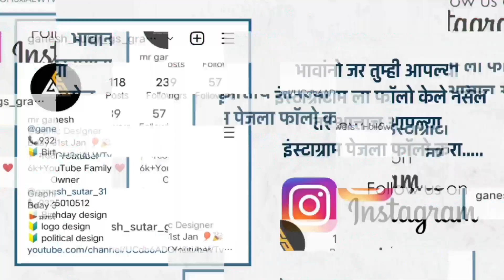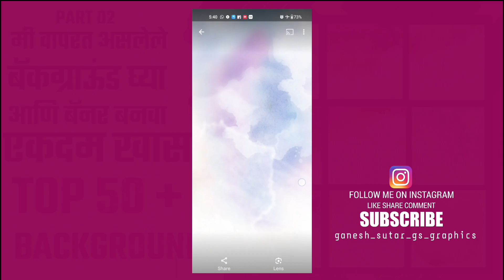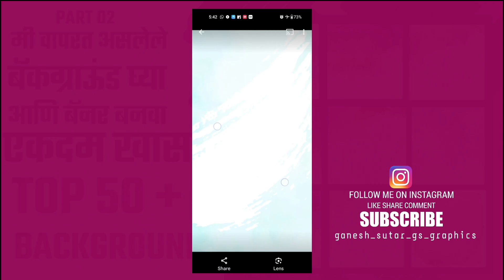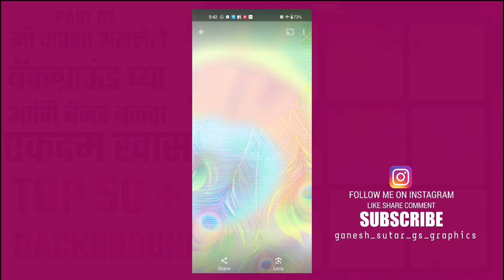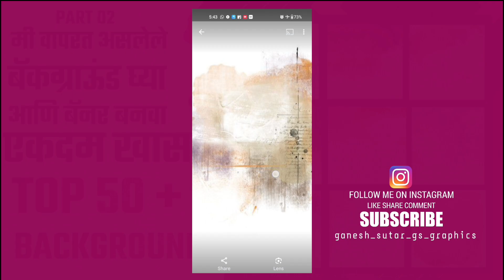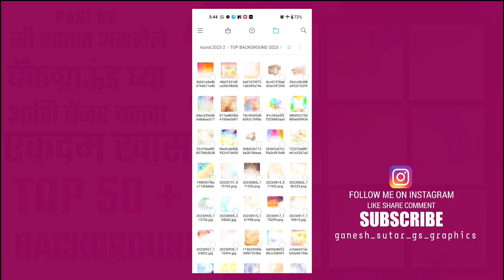Most Popular Banner Backgrounds | 50+ HD Banner Editing Background | Free Banner Editing Background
Most Popular Banner Backgrounds | 50+ HD Banner Editing Background |  Free Banner Editing Background 2023

🌟🌟🌟50 +Background  link

Your Questions :-
Most Popular 50 HD Graphics Background
50 HD Banner Background 2023
Smoke & Fog Banner Backgrounds
Best Banner Backgrounds
Best Graphics Backgrounds
Best Banner Editing Backgrounds
Top banner Backgrounds
New Top banner Backgrounds
Banner editing Backgrounds
New Graphics Backgrounds
Best smoke Backgrounds
Best Fog Backgrounds
best banner Backgrounds
Best HD Banner Backgrounds
HD Banner Backgrounds
Top 50 HD Banner Backgrounds
New 50 Fog Backgrounds

🙏🙏धन्यवाद🙏🙏